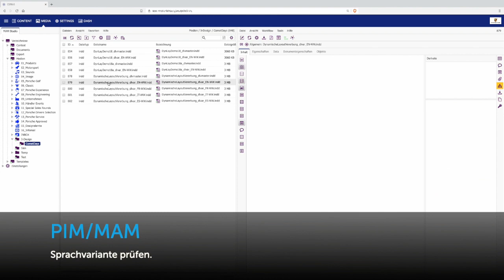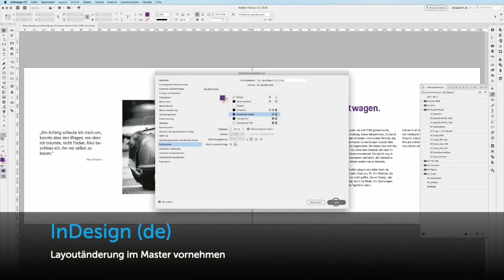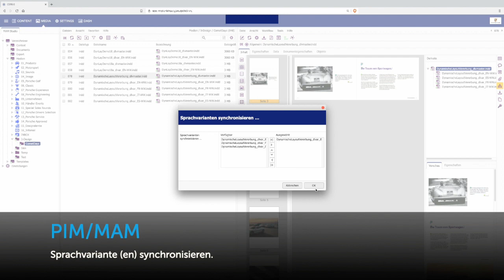Erste Einblicke in die dynamische Layoutanpassung mit a&f systems AG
Schritt für Schritt zur dynamischen Layoutanpassung ist für Sie ein Problem? Dann sollten Sie hier vorbeischauen und gemeinsam mit a&f systems AG vom PIM- oder MAM-System bis zum fertigen InDesign-Dokument bekommen Sie einen ersten Einblick.